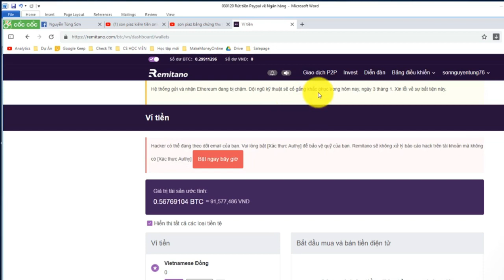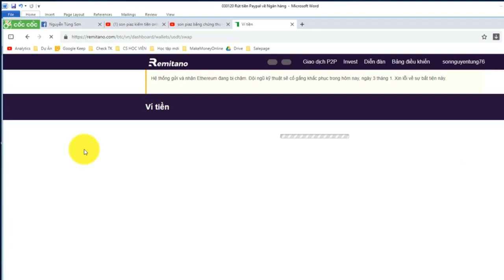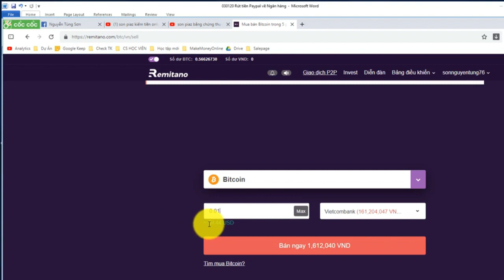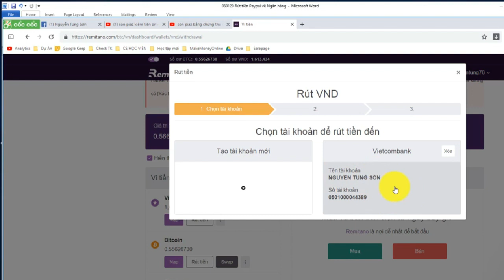🌏 CROWD1- CHUYỂN BITCOIN VỀ VND RÚT TIỀN VỀ NGÂN HÀNG